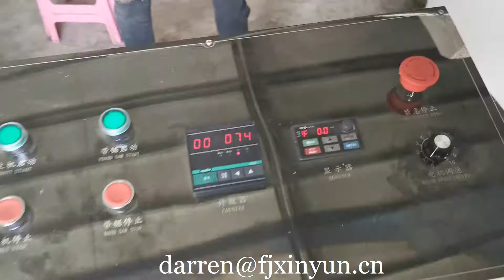Dispenser cocktail napkin folder machine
ADD: Quanzhou City,Fujian Province,China
Contact person: Darren Pan
M.B:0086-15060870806 (Viber Wechat and WhatsApp)
Skype:peilun87